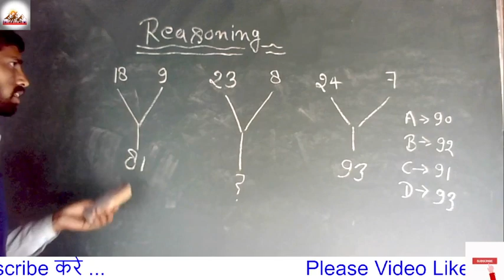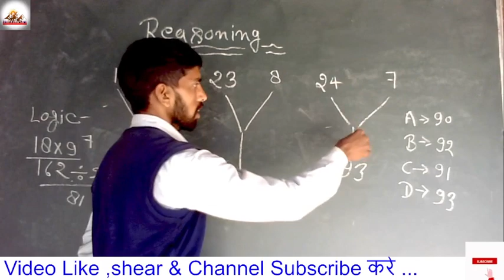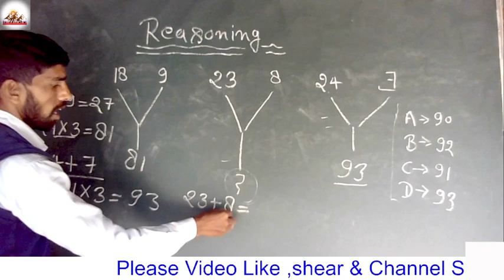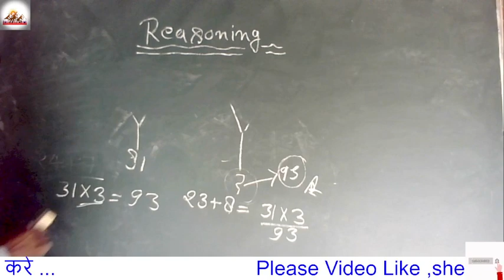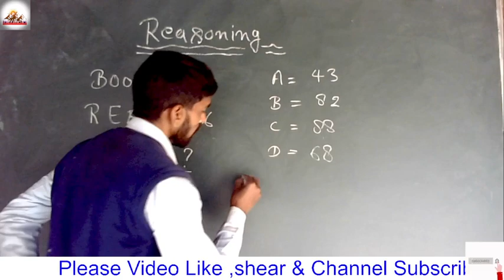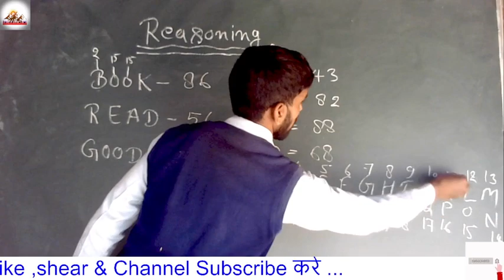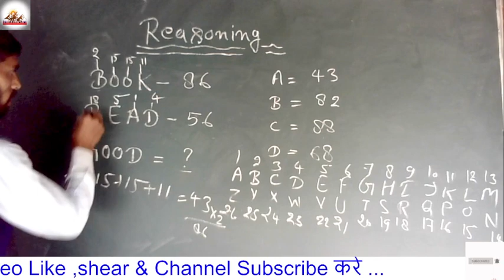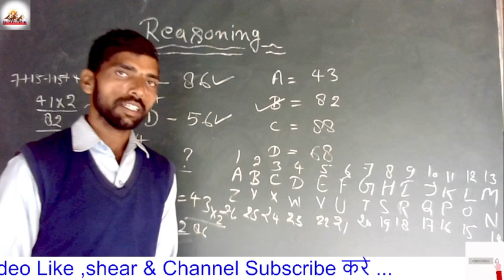SSC GD Constable 2022 | REASONING | By ved Prakash sir | Class - 10| SSCGD REASONING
All shift SSC CHSL 2021 ANALYSIS/ SSC CHSL Tier -1 Math/Reasoning/Histry/gk/gs/Hindi. Analysis By

Welcome To  official YouTube channal

Also wath this

Super TET 2020 ki preparation kaise karen
Super TET 2020 free study material
Super TET 2020 form kab aayega Super TET 2021 online form date
All the classes are taken by best teachers across the country who have best experience in  GATE & JE/AE Field and they have produced top GATE , SSC JE rankers by their mentoring.Students can join following courses on NIMBUS Learning:
Upsssc je 2016 paper analysis, upsssc je, Upsssc je cut off 2026, upsssc je Answer key 2016, upsssc🔥

@Prakash study
SSCGD reasoning
Reasoning
Reasoning by VED PRAKASH SIR
ved Prakash sir
Prakash study by ved Prakash sir Reasoning
REASONING 2022
VED PARKASH SIR REASONING 2022